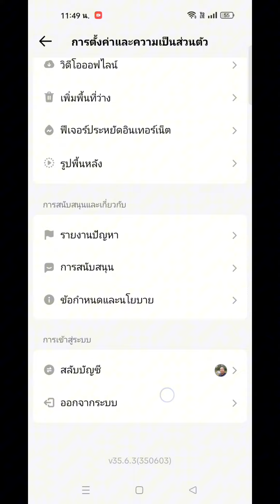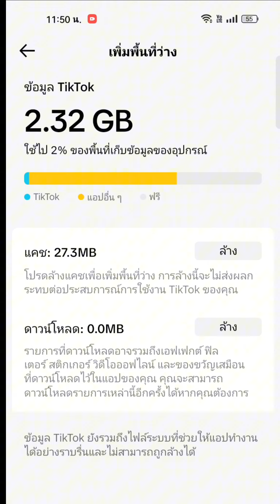เพิ่มพื้นที่ว่าง อย่าลืม หมั่นเคลียร์ ในโปรแกรม TikTok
เวลาเราใช้โปรแกรมTikTok ไปเรื่อยๆพื้นที่ความจำในโปรแกรม ก็จะเยอะขึ้นเรื่อยๆ ต้องหมั่นเข้าไป ทำการเคลียร์ล้างเพิ่มพื้นที่ว่างกันบ้างนะครับ